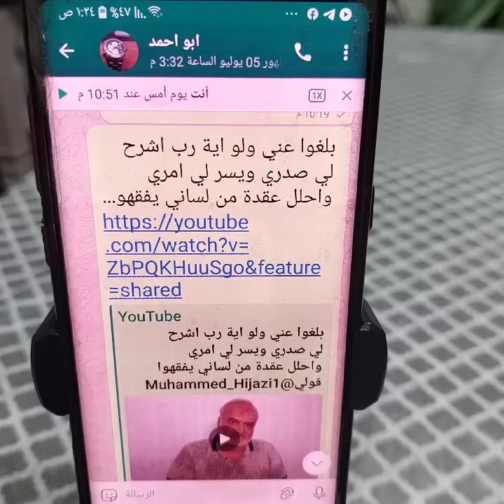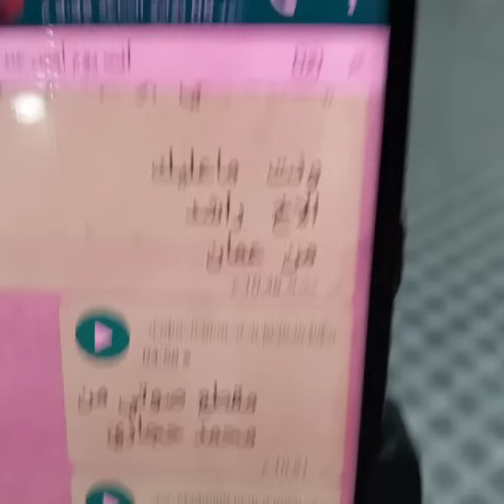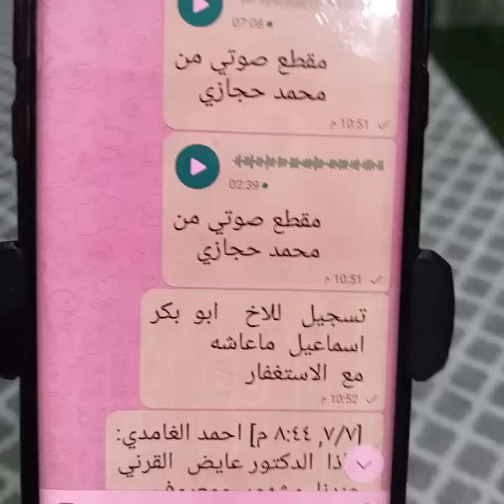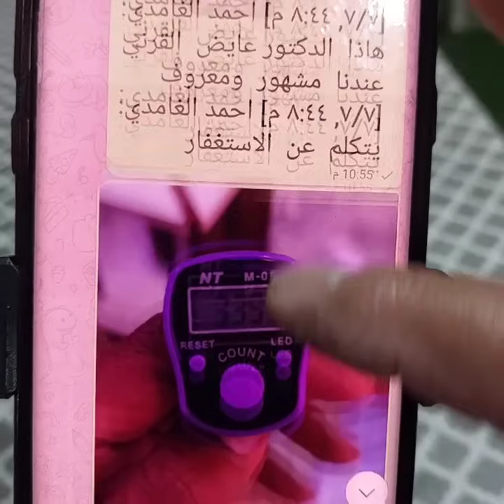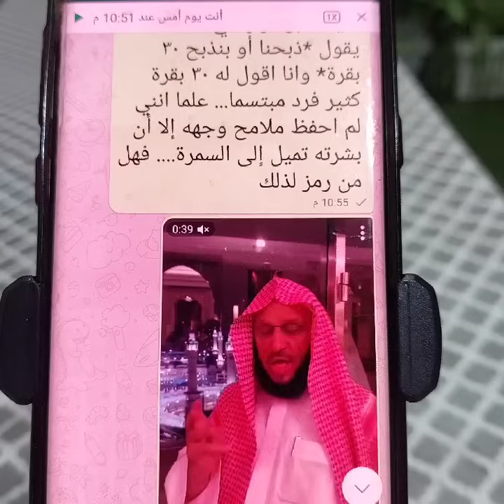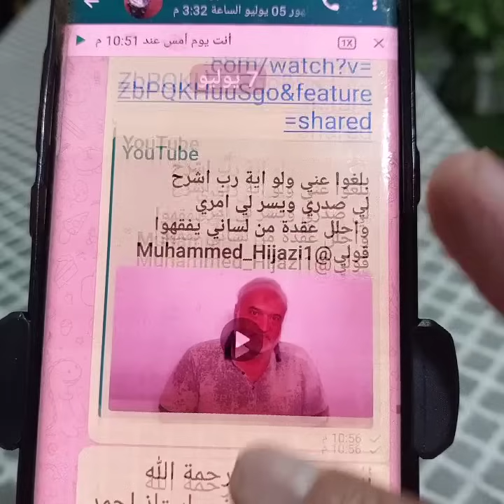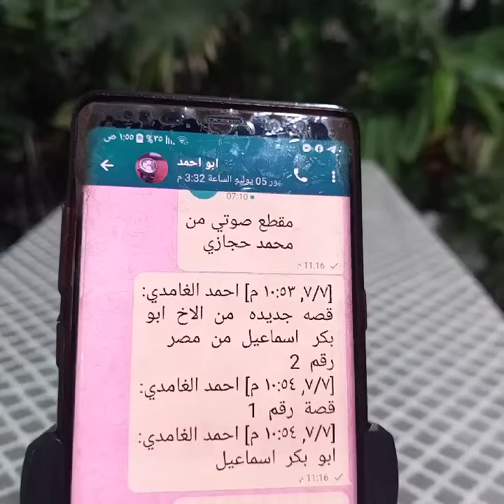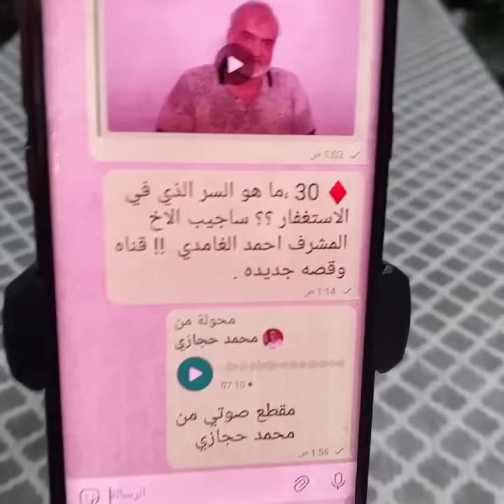♦️ 31 ، قصص جديده للمستغفرين والمراسلات التي بيني وبين الاخ المشرف احمد الغامدي عن الاستغفار .